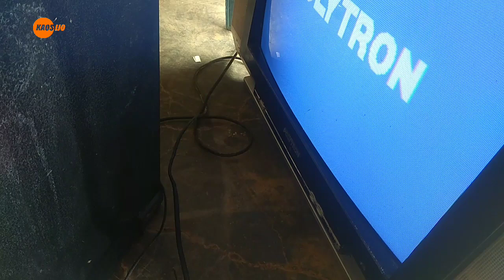mengatasi tv Polytron sinar pelangi